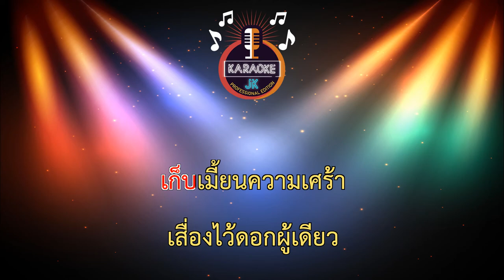เดินดง (68-Bb) - T-REX【 Cover By คาราโอเกะดนตรีสด 】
เพลง : เดินดง
ศิลปิน : T-REX
คำรองทำนอง : ดุ่ย เชียงรัมย์
เรียบเรียง : ดุ่ย เชียงรัมย์